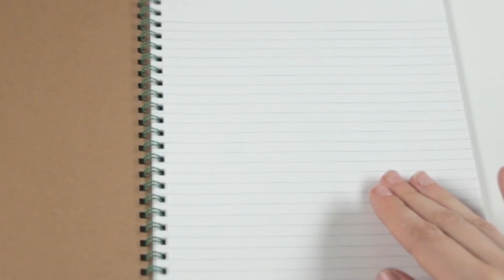Wellcast - Clearing Your Clutter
Sign up for our WellCast newsletter for more of the love, lolz and happy!

Even if your house doesn't look like the set of "Hoarders," odds are you have too much clutter in your life—and it's stressing you out! It's not easy to get rid of your junk; you might have some misguided idea that you'll eventually find a use for your stuff. But did you know your clutter is actually costing money? Check out our Clutter Cost Equation to find out just how much your stuff is setting you back, and then take our steps to getting rid of it in the most efficient ways possible. Your wallet and your mental health will thank you.

Check out some other awesome episodes of WellCast:

3. How to Break the Ice
5. Party Survival Guide for Introverts

ABOUT WELLCAST:

In this twice-a-week show, we explore the physical, mental and emotional paths to wellness. With an emphasis on education, the show addresses both the latest trends and long-standing practices of wellness—everything from the efficacy of the gratitude experiment to the importance of sunshine and vitamin D. Follow along as your host, Kate, guides you through a bi-weekly journaling exercises that helps you apply what you've learned. The ultimate goal: one year, one show, one journal, one collective journey to wellness.